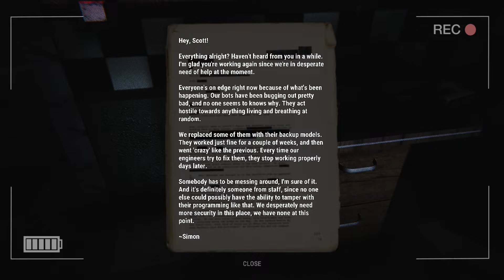FNAF FREDBEAR AND FRIENDS 3.0 FULL Walkthrough Gameplay (No Commentary)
FREDBEAR AND FRIENDS 3.0 FULL Walkthrough Gameplay (No Commentary).This Gameplay Contains jumpscares,loud noises,tasks etc.
Time line:
0:00 - 19:14 Intro
19:14 -22:05 Phone Guy
22:06 - 23:35 The  Psychopath
23:36 Night Start
About The Game:Once a magical world for children and grown-ups alike, the famous Fredbear and Friends restaurant is now nothing more but a place for paranormal enthusiasts. Even 37 years after its doors have closed, not much is known about the story of the establishment and it's previous owners.
So, you and the four of your daring friends decide to try and uncover what's hiding deep inside the ruins, searching for any clues as to what happened on the day of it's closure.
Just be careful, something else is searching for you.
❓Questions❓
👋🏻How old are you? - 18 y.o.
👋🏻What country do you live in? - Romania
👋🏻What recording program do you use? - OBS & Nvidia Geforce Experience
👋🏻What editing/rendering program do you use? - Adobe Priemier Pro 2023
System :
 🛑CPU : i5 9400F 2,9/4,1 Ghz 6 core  9M Cache
 🛑GPU : GIGABYTE NVIDIA GeForce RTX 3060 EAGLE OC 12GB GDDR6
 🛑MOBO: Asus PRIME H310M-R R2.0
 🛑RAM : 2 x 16 gb G.SKILL RipjawsV  DDR4
 🛑SSD : ADATA SU650 250 GB
 🛑PSU : AQIRYS Pulsar LS 550W, 80+
 🛑OS : Windows 10 Pro
 🛑HDD :  2 TB
Periferics :
 🖥️Monitor : LG 24GL650-B/24"/1 ms./144 Hz
 🎮Controller: Controller Microsoft Xbox Series X
 ⌨️Keyboard:Dareu EK861
 🖱️Mouse:AQIRYS Phoenix
 🎧Headphones : AQIRYS CYGNUS